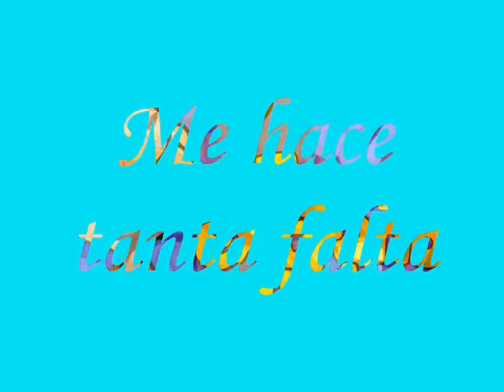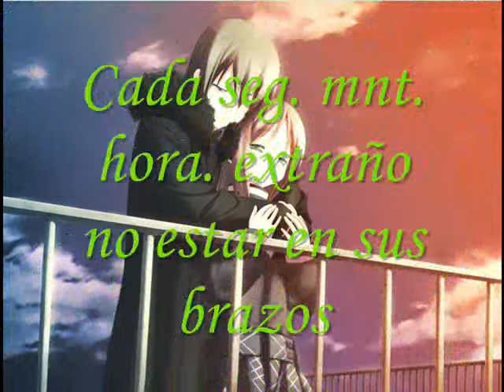LEONCITA TE AMO DJ ZOTA